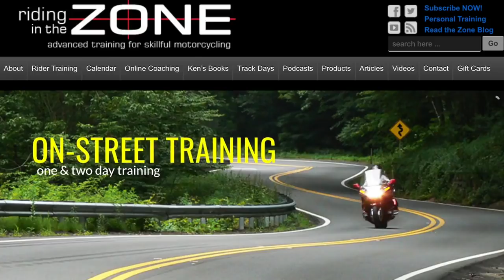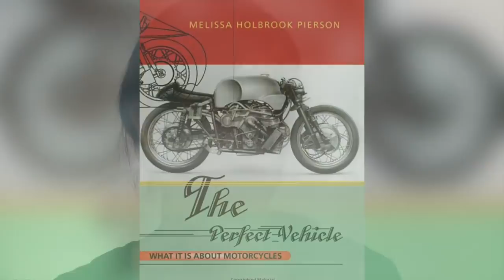Riding in the Zone TV- Episode 2- Melissa Holbrook Peirson - The Perfect Vehicle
In this episode of Riding In The Zone TV, Ken interviews Melissa Holbrook Pierson, author of "The Perfect Vehicle" and "The Man Who Would Stop at Nothing".